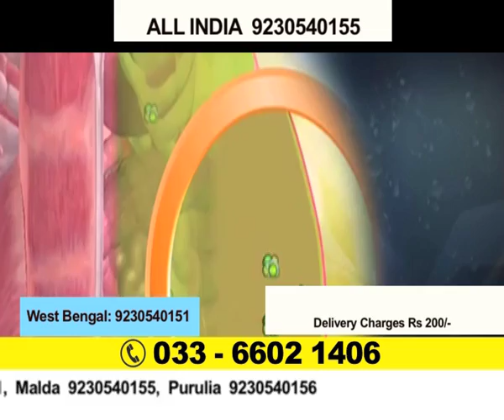Hot Shaper ad in Bengali dubbing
Bengali Ad film made by us.. Fat Remuval product.